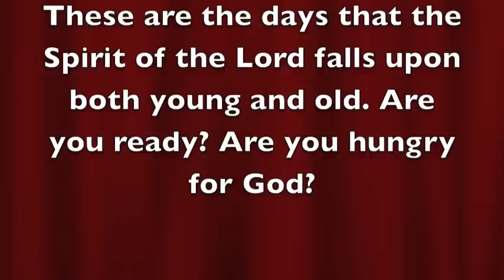Powerful Move of the Holy Spirit in Kajang AOG with Shyju Mathew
After a Bible study by Evangelist Shyju Mathew, 23, on Jesus and the Holy Spirit, the power of GOd moved powerfully in Kajang AOG church, Malaysia touching young and old in Dec 2009. The move of God is simply a sign that greater things are yet to come.